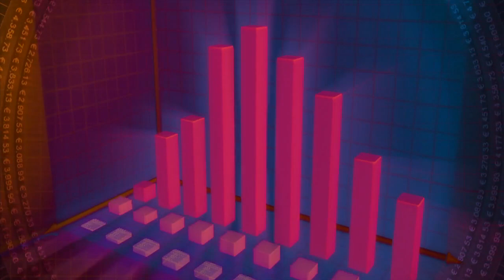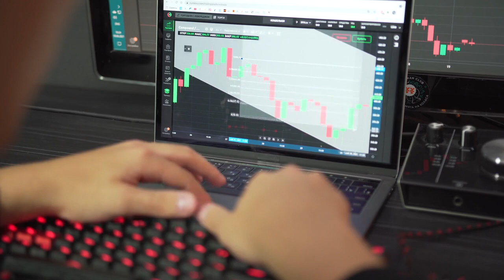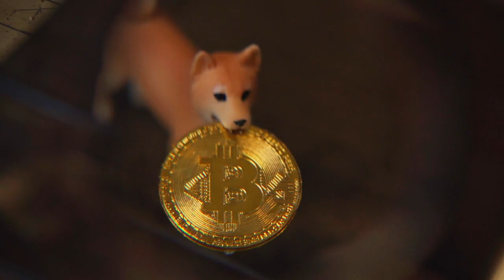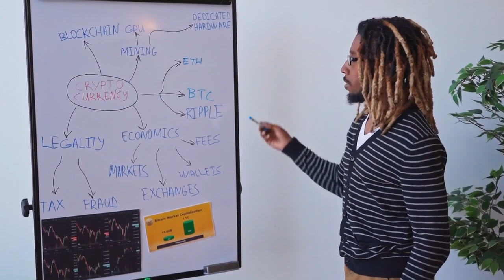✅ It’s time for crypto fans to stop supporting cults of personality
From Sam Bankman-Fried to Bitboy, cryptocurrency fans have been too quick to support divas who gained notoriety on social media. Its a phenomenon that needs to end.